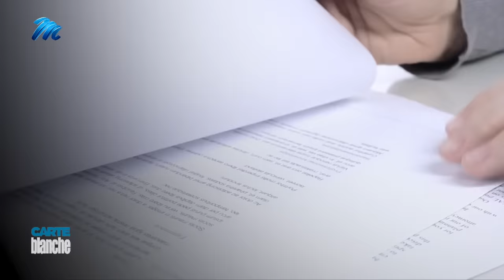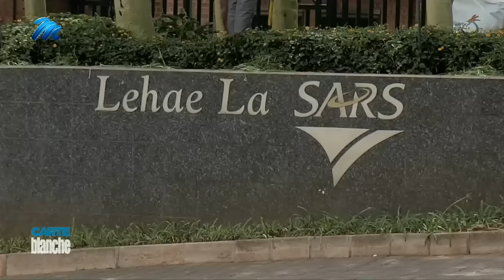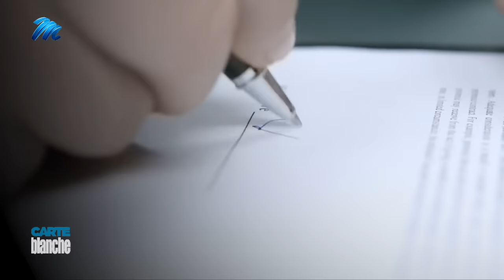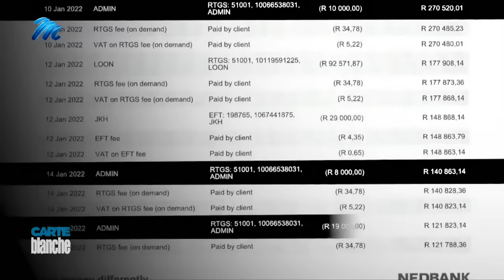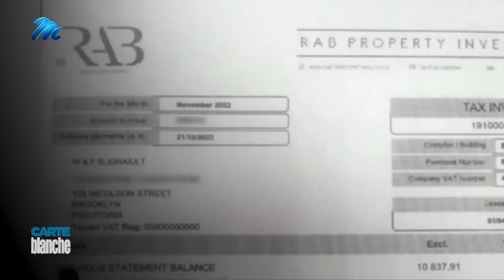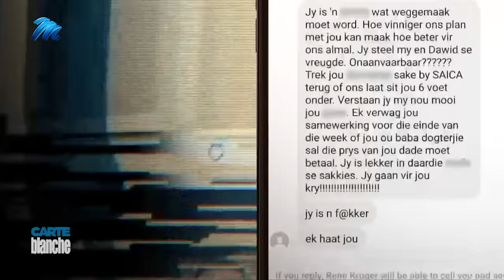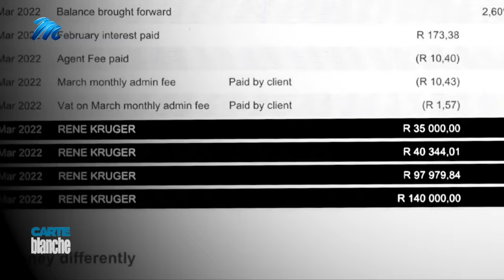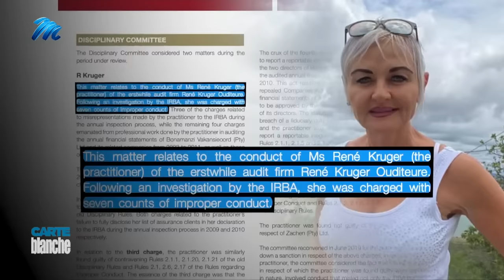Cooking the books | Carte Blanche | M-Net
𝗧𝗵𝗶𝘀 𝘀𝘁𝗼𝗿𝘆 𝗼𝗿𝗶𝗴𝗶𝗻𝗮𝗹𝗹𝘆 𝗮𝗶𝗿𝗲𝗱 𝗼𝗻 𝟭𝟵 𝗡𝗼𝘃𝗲𝗺𝗯𝗲𝗿 𝟮𝟬𝟮𝟯.
In the leafy suburbs of Pretoria, there’s a growing tide of mistrust and frustration as a once-respected chartered accountant finds herself in the midst of a forensic investigation. Her disheartened clients allege disturbing delays and puzzling bank withdrawals in the winding up of deceased estates. The investigator is sifting through mountains of paperwork and bank accounts, tracking transactions that link this sophisticated, jet-setting professional and her bookkeeper to a web of hidden irregularities. These allegedly include forged signatures and stolen identities, mysterious changes in company papers and unexplained cash withdrawals and deposits. But this alleged scamster wasn’t just taking from any client: she seemingly targeted those at their most vulnerable – long-time clients and friends dealing with the passing of a loved one. While both the accountant and the bookkeeper have gone to ground, they blame each other for the crimes and misdemeanours of which they stand accused. Carte Blanche investigates.